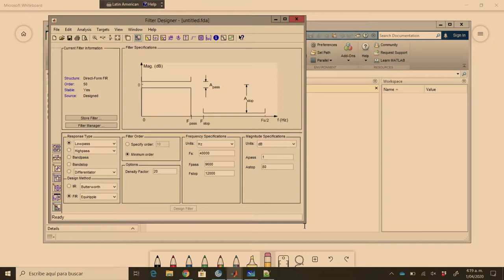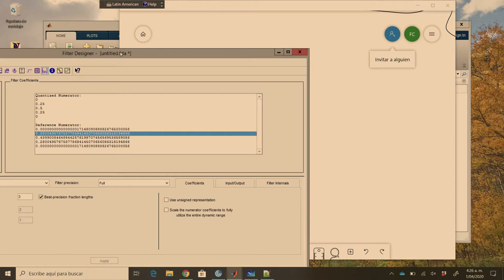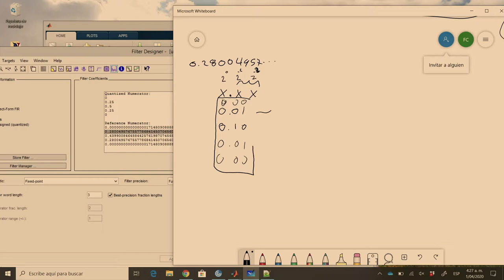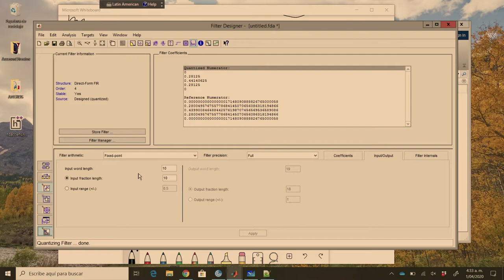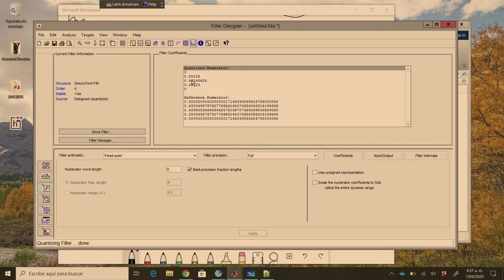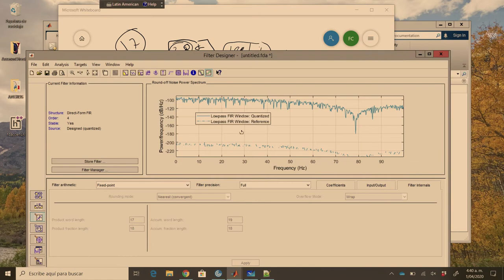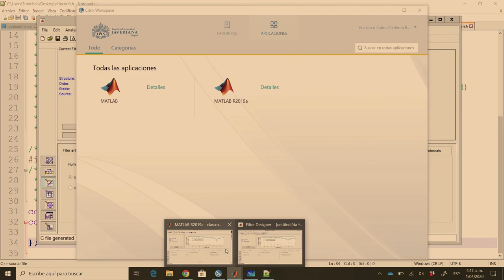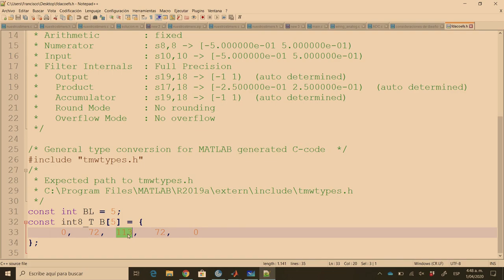Filtros Digitales, FIR, cuantización de coeficientes en Matlab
Segunda parte de clase de filtrado digital, puede encontrar un ejemplo de implementación
y otro video tutorial más en detalle: